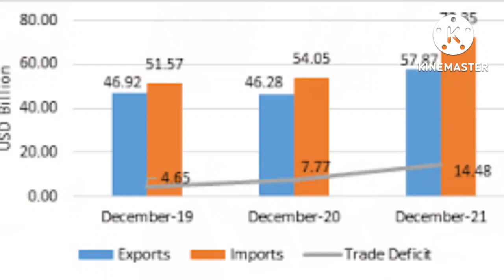இந்தியாவிற்கு இது ஜாக்பாட் தான் | INDIA | RBI | kumarrajendranKR | TAMIL Latest updates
இந்தியாவிற்கு இது ஜாக்பாட் தான்